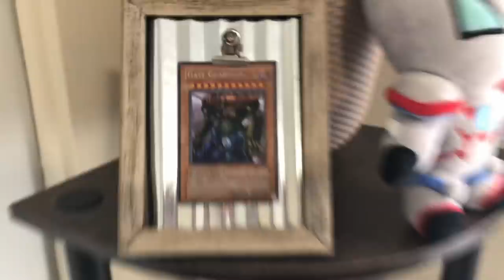STARRY KNIGHT (Holy Knight) - Ten Minute Testing 4/7/21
In my defense, the Pimp My Ride bit is as topical as Seiyaryu.

*Timestamps*
Introduction & Deckbuilding: 0:00
Replays: 4:30
Conclusions: 12:08